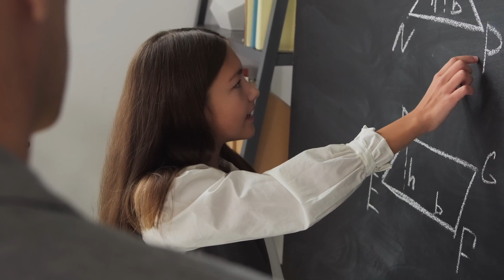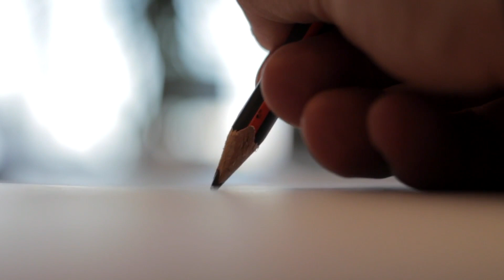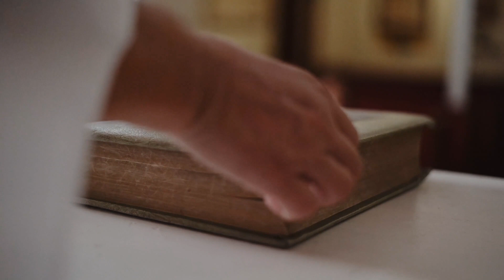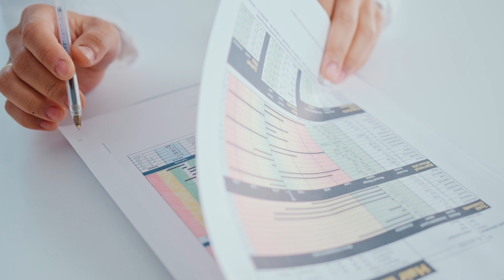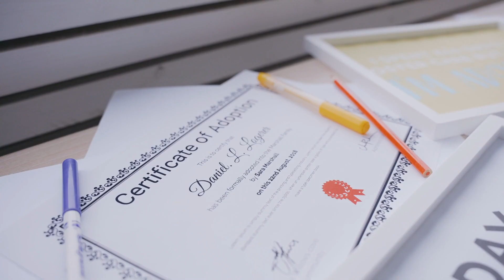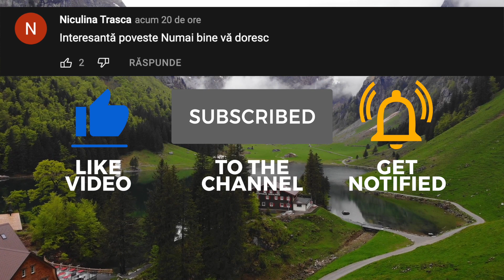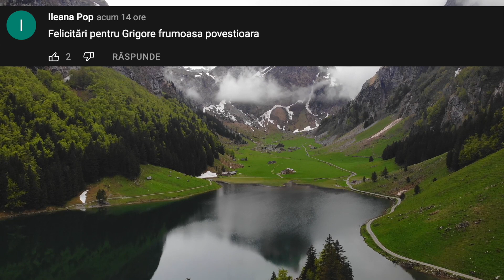Episcopul a Rămas Șocat Când s-a Uitat sub ROCHIA Femeii Decedate! Așa ceva El Nu a mai Văzut!